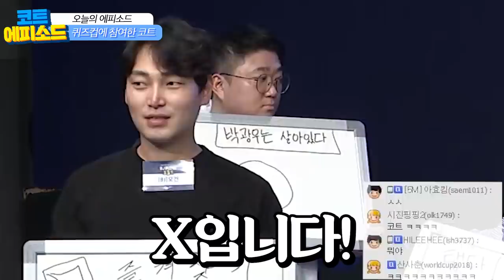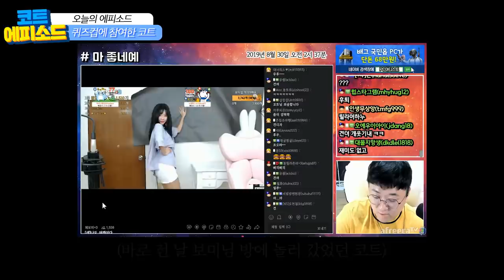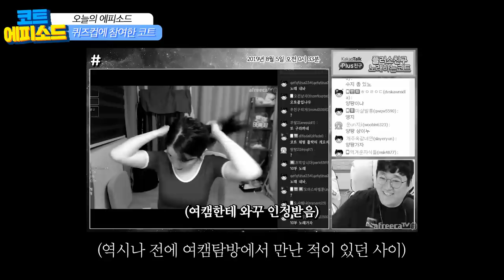BJ 33명 모인 공식방송에 나가봤습니다. [노래하는코트]